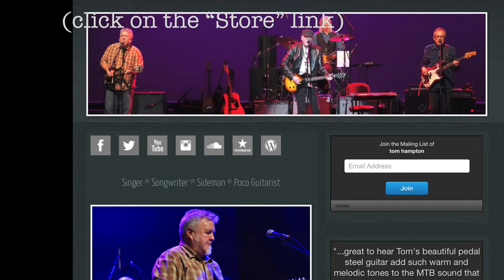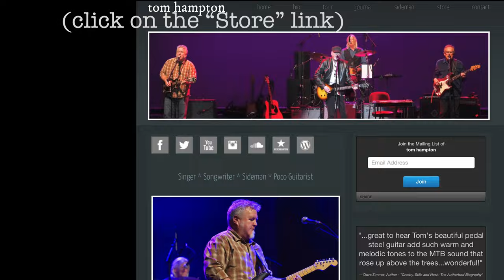Preview Tom Hampton's "Out To Pasture" album!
"Out To Pasture" is seven reimagined Poco classics alongside three songs that I wrote or co-wrote...it's a homemade record that I made in the wake of the loss of Rusty Young and Paul Cotton.  I played and sang everything on the record, and it's only available as physical product from my website.  It's not for everyone - I made it for a very specific audience.  If you're a Poco fan, I hope you'll find something to enjoy here.